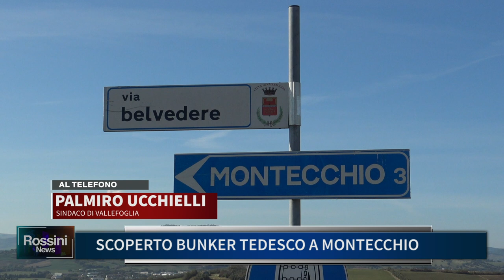SCOPERTO BUNKER TEDESCO A MONTECCHIO